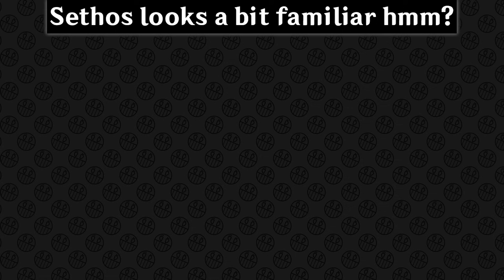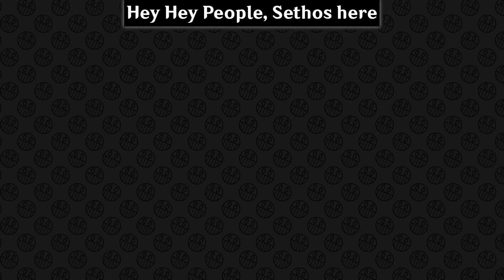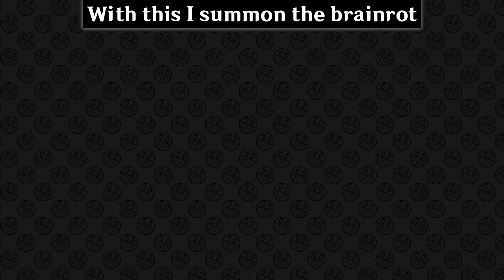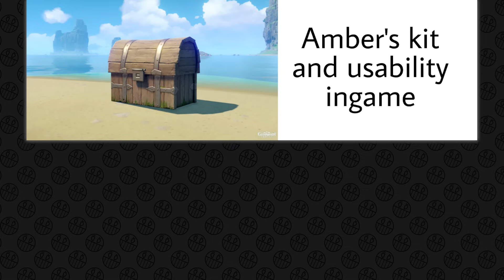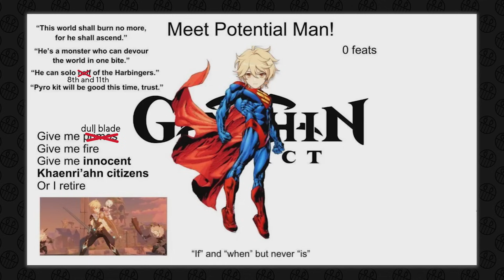GENSHIN IMPACT MEMES #1036